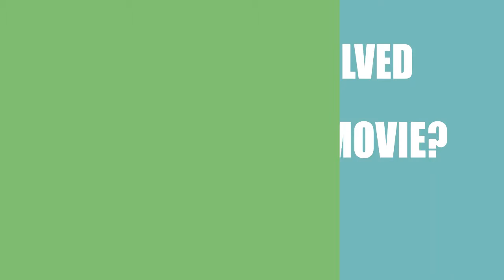Jules of Light and Dark (2018) Movie Information Cast and Creators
Director, writer, and actor \ actress of the motion picture Jules of Light and Dark (2018)